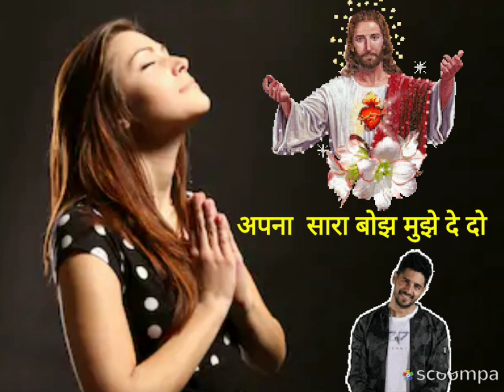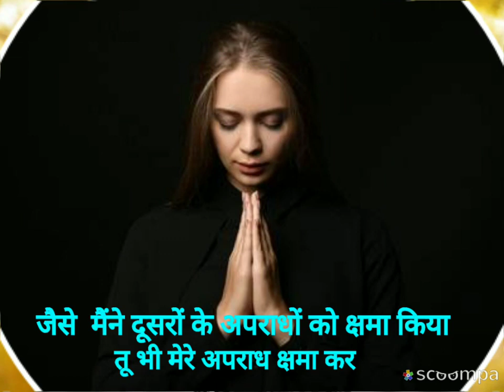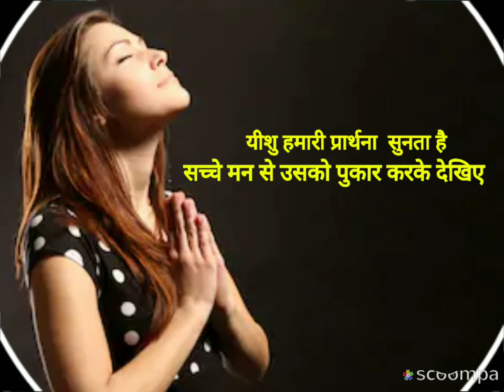यह गीत सुनते ही जीवन में मिल जाएगी शांति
Jesus Bulata Hai Apps link

आप अपना प्रार्थना निवेदन इस वेबसाइट पर दे सकते हैं